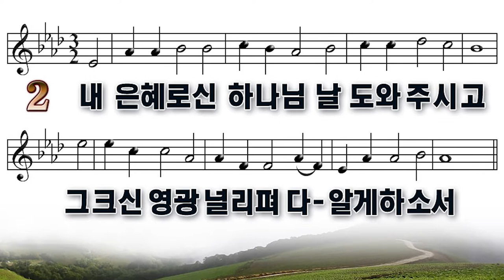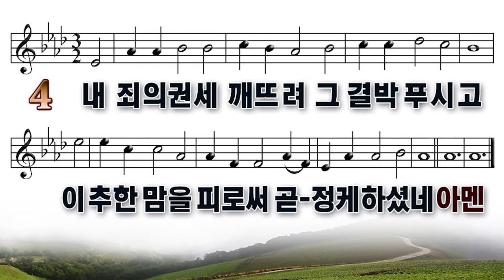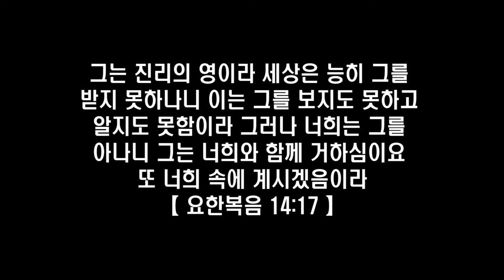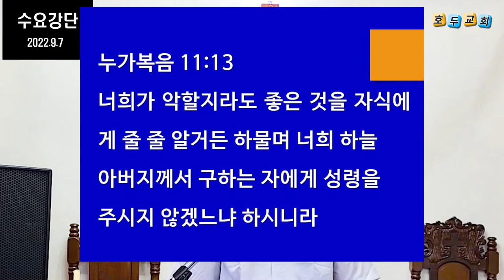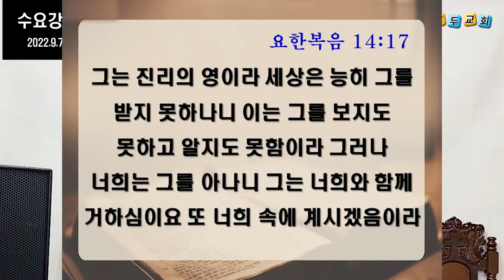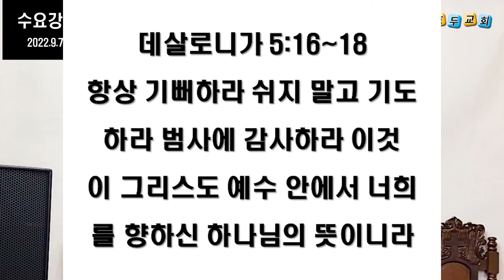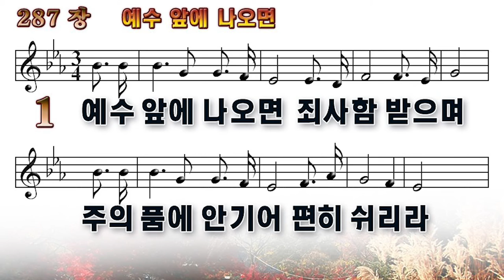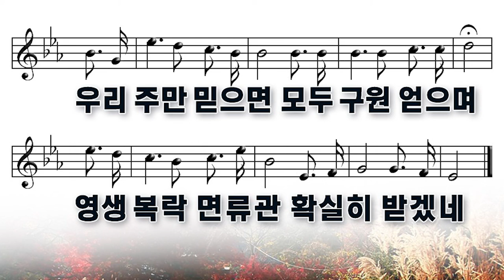호두교회 수요예배 설교(2022.9.7)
＊일자 : 2022.9.7
＊성경 : 요한복음 14:16-17
＊제목 : 교회란 무엇인가(4)
16.  내가 아버지께 구하겠으니 그가 또 다른 보혜사를 너희에게 주사 영원토록 너희와 함께 있게 하리니
17.  그는 진리의 영이라 세상은 능히 그를 받지 못하나니 이는 그를 보지도 못하고 알지도 못함이라 그러나 너희는 그를 아나니 그는 너희와 함께 거하심이요 또 너희 속에 계시겠음이라